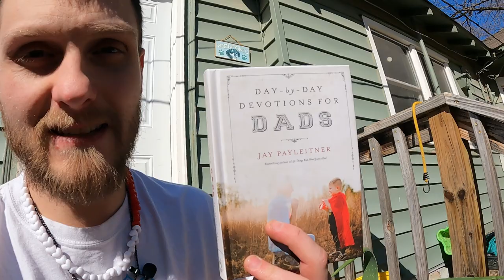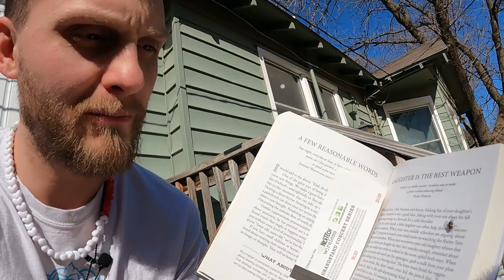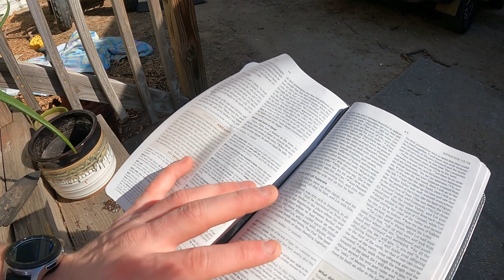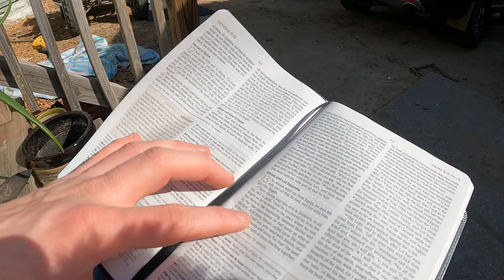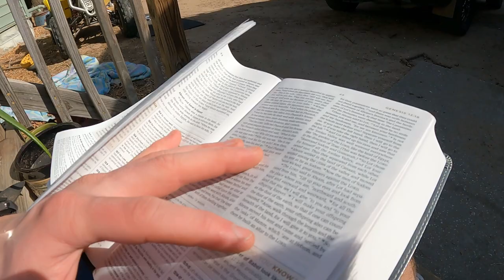Bible Study, GENESIS Chapter 13 (13:1-18) Abram and Lot Separate - Daily Vlog